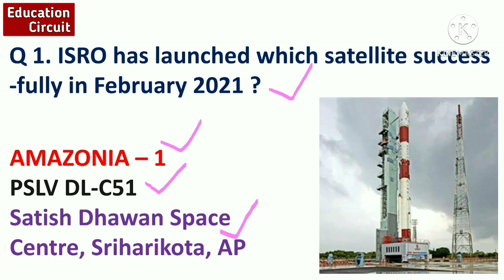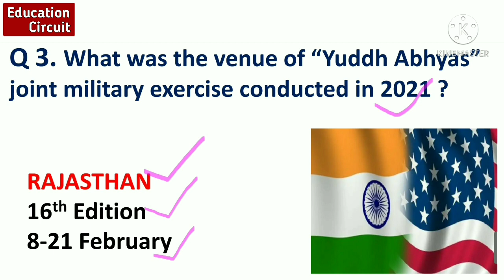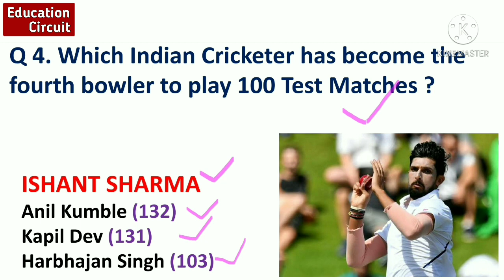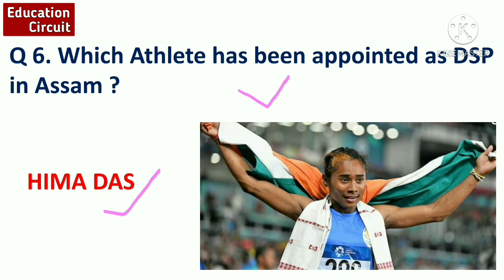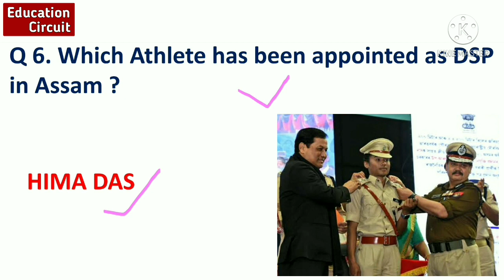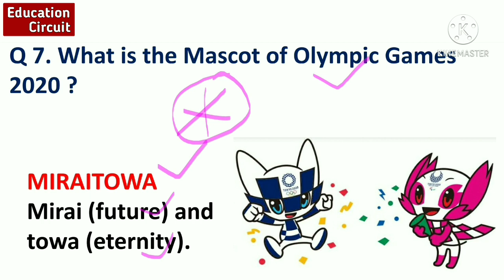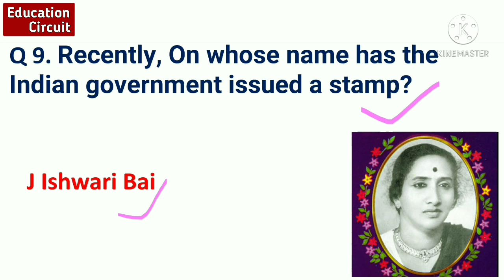How To Crack AFCAT | How To Clear AFCAT | AFCAT Preparation | AFCAT Exam | Education Circuit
Education Circuit,

🔥🔥Most Important GK Topics For All Examinations – 2021 :🔥🔥